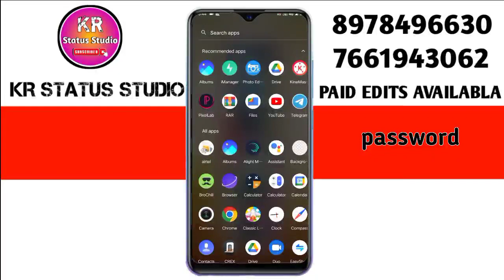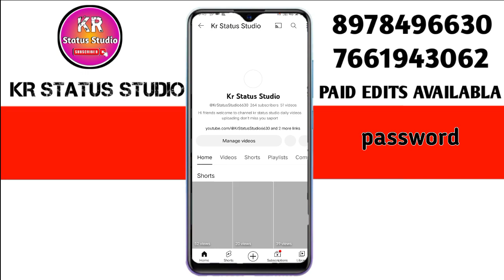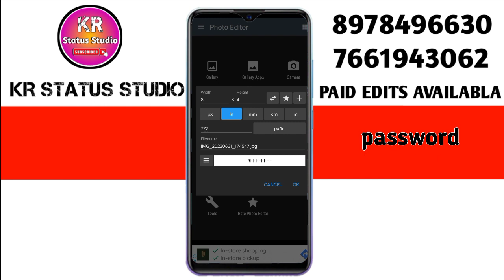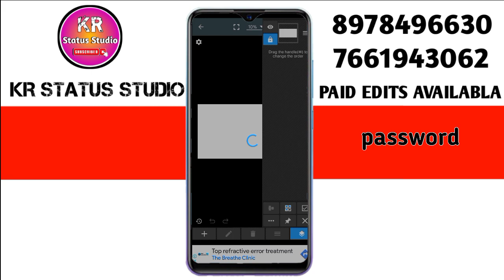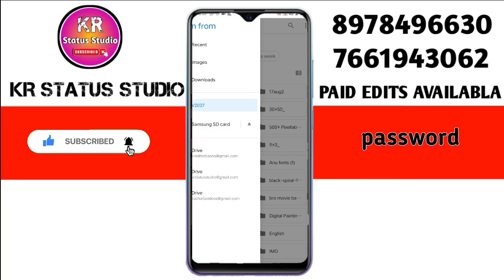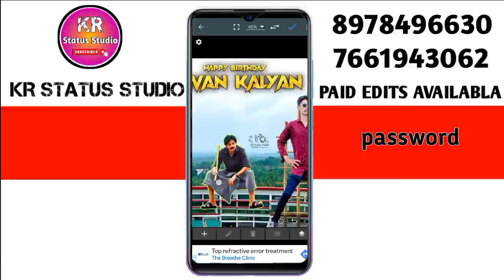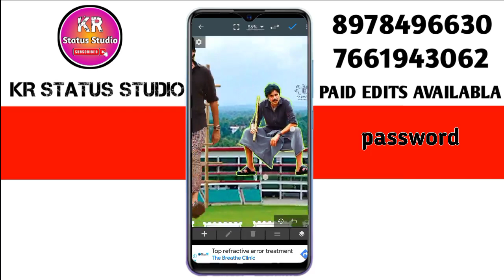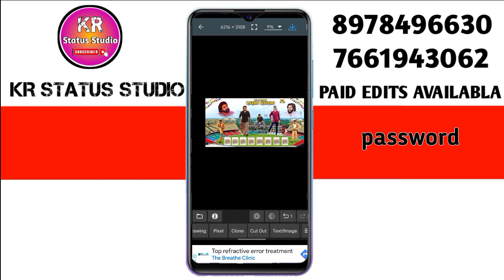Pawan_Kalyan Banner flex banner design in mobile in 2023 pspk birthday banner design in Telugu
𝐅𝐫𝐞𝐞 𝐟𝐢𝐥𝐞𝐬  𝐚𝐫𝐞 𝐀𝐯𝐚𝐢𝐥𝐚𝐛𝐥𝐞 𝐨𝐧 𝐭𝐡𝐢𝐬 𝐂𝐡𝐚𝐧𝐧𝐞𝐥. KR STATUS STUDIO .

👉𝗗𝗢𝗪𝗡𝗟𝗢𝗔𝗗 𝗟𝗜𝗡𝗞  👉𝐏𝐀𝐒𝐒𝐖𝐎𝐑𝐃-
      𝗟𝗜𝗡𝗞   👇

NOTE: ALL THE IMAGES/ SHOWN IN THE VIDEO BELONGS TO THE RESPECTED OWNERS AND NOT ME... I AM NOT THE OWNER OF ANY PICTURES SHOWED IN THE VIDEO..